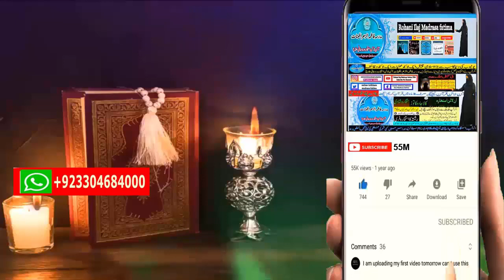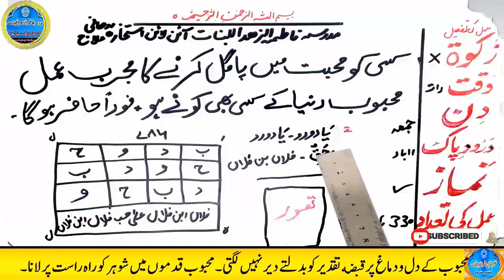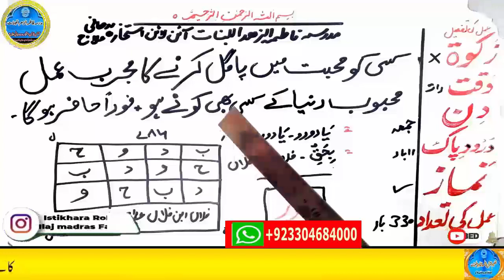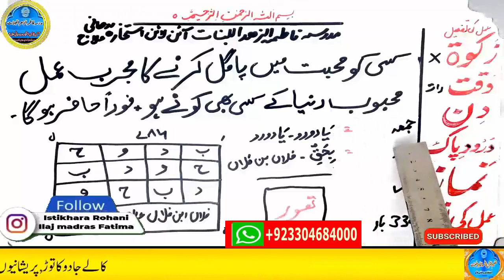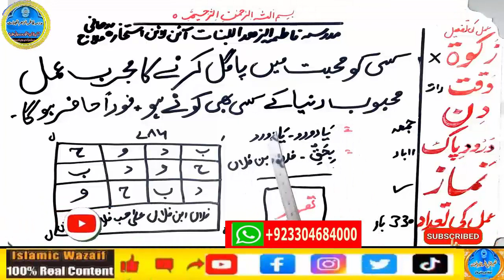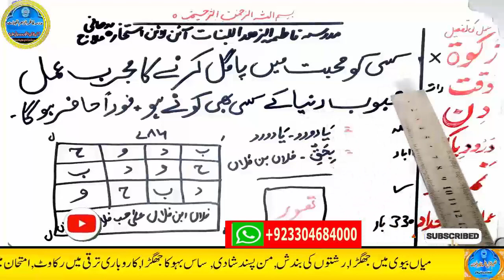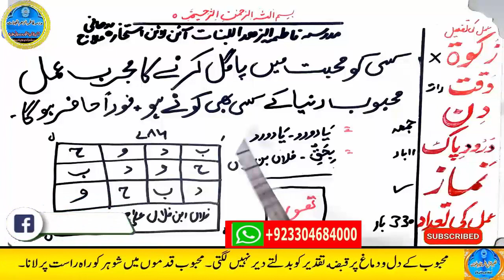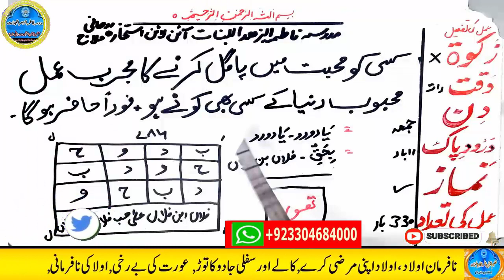mohabbat ka wazifa, wazifa for love, love marriage, mohabbat ka wazifa aag jesa, mohabbat ka taweez